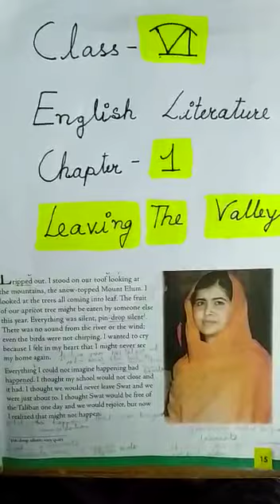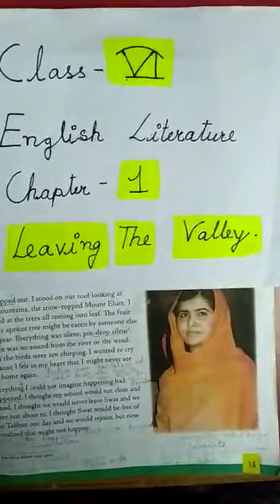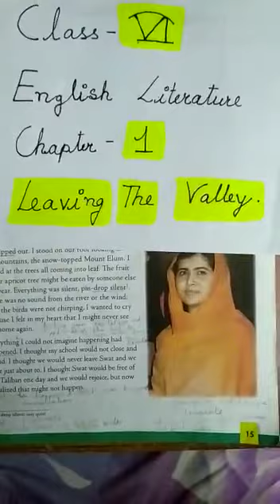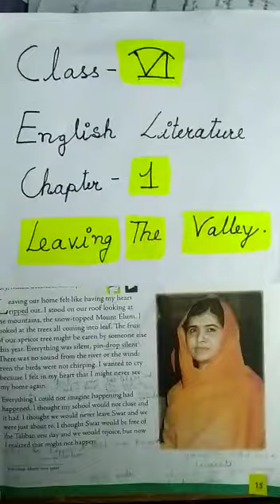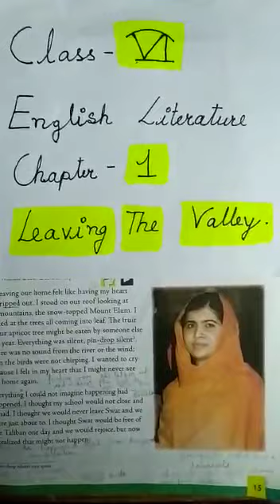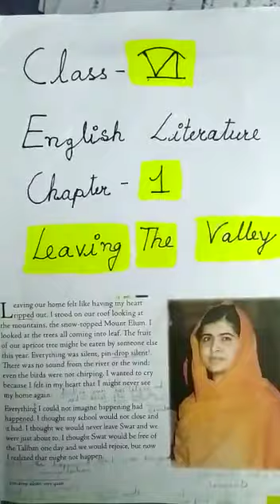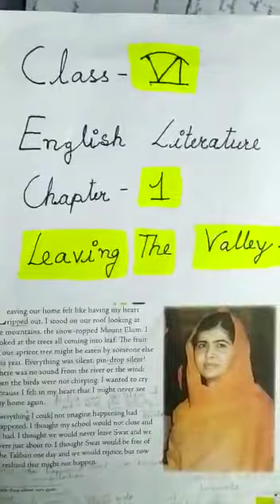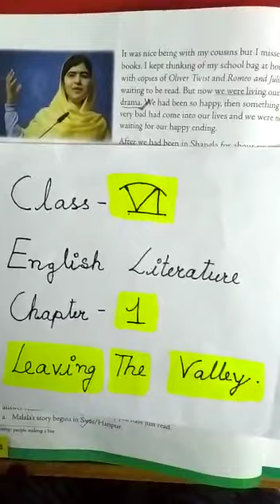English Literature Class 6